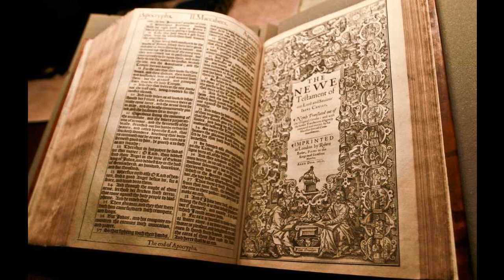Jeremiah 35 - KJV - Audio Bible - King James Version 1611 - dramatized